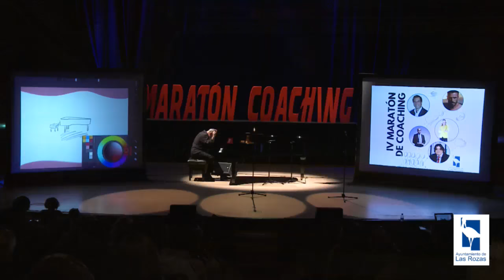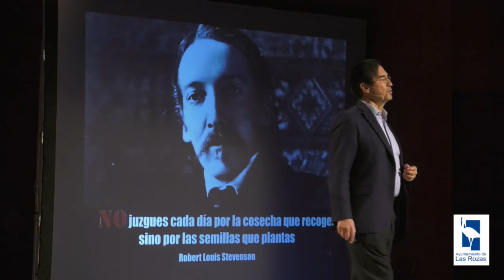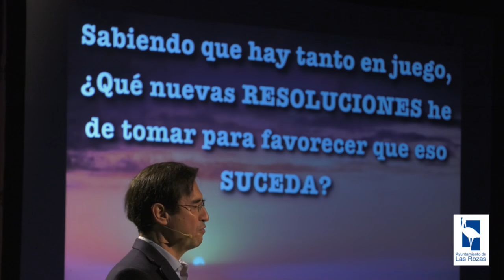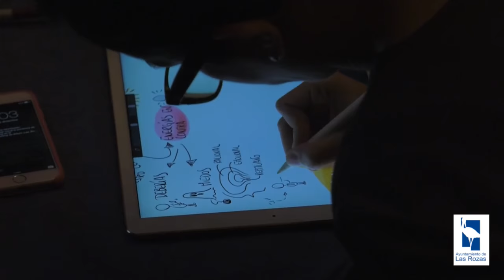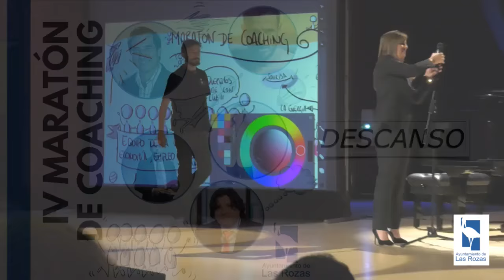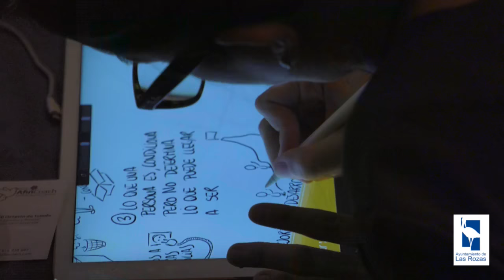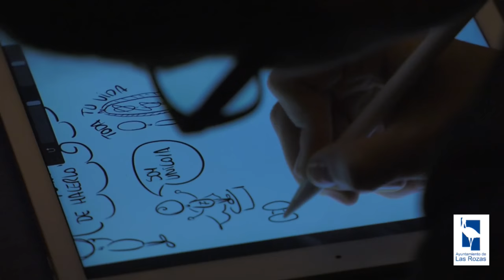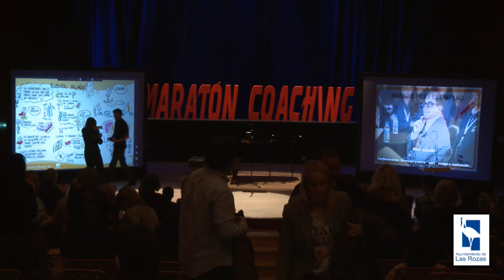Video completo del IV Maratón de Coaching Las Rozas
Retransmisión en directo realizada por streaming del IV Maratón de Coaching Las Rozas presentado por Chema Martínez y con las intervenciones de  : Mario Alonso Puig
                                   Pilar Jericó
                                   Francisco Alcaide
                                   Roberto Aguado